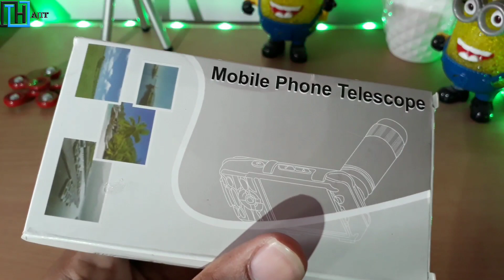Best Smartphone Camera Lens Under 399₹ With 8X Zoom🔥 | Convert Your Smartphone Into A DSLR 📷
My secondary Mic

My bigtrypod

My SmallTrypod

My Camera

My Background Sticker

FOLLOW US

1- Filmora (on pc)
2- Camtasia9 ( on pc)
3- power director (on mobile)
4- kinemaster (on mobile)

ABOUT US- Technical Help is a Youtube channel. Where you will find tech, reviews, app or tutorial videos in hindi